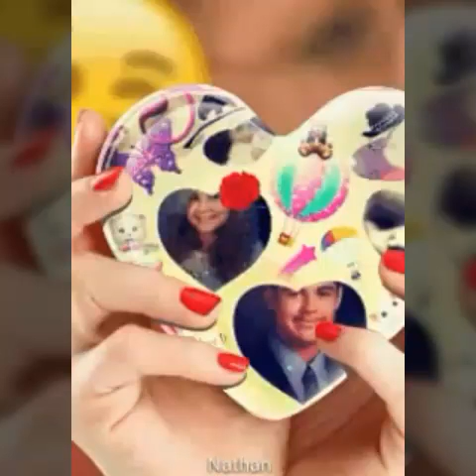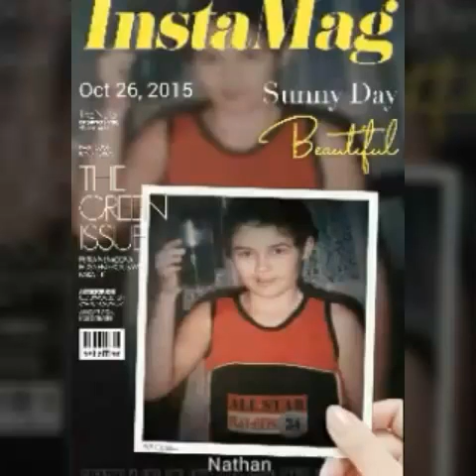The Spiced Up Version